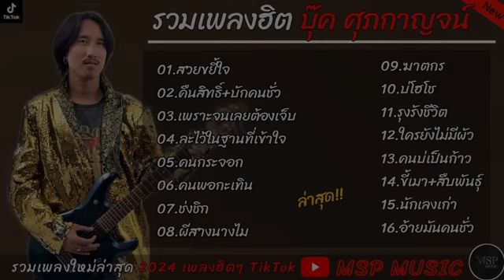รวมเพลงในtiktok รวมเพลงฮิตtiktok เพลงดัง กำลังมาแรง 2024